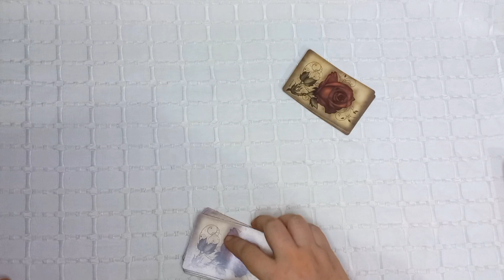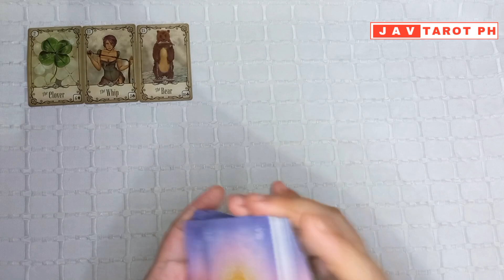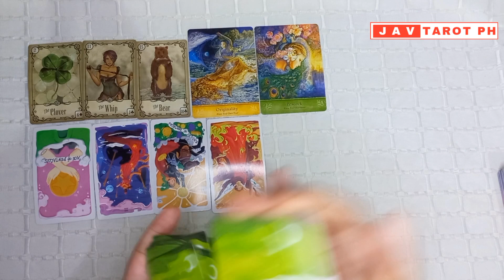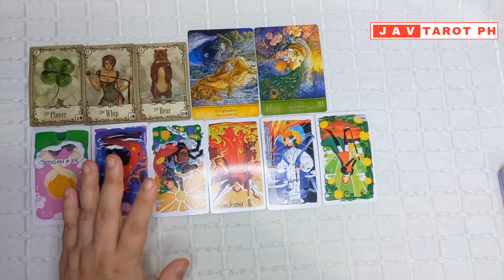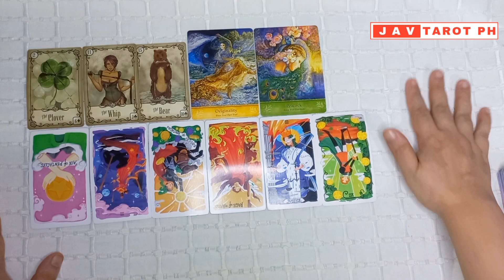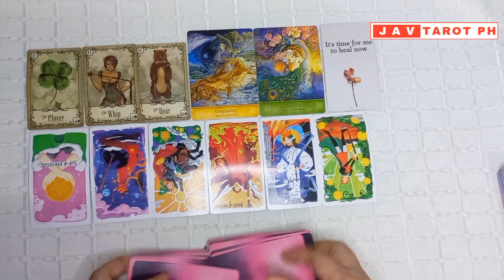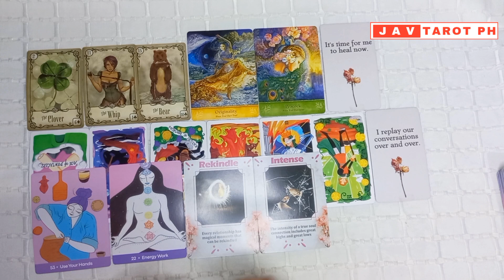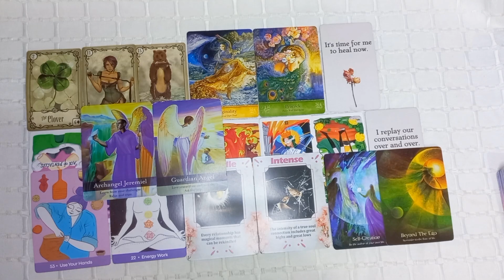November 20, 2023 Water Signs (Cancer, Pisces and Scorpio) DAILY GABAY Tarot and Oracle Reading